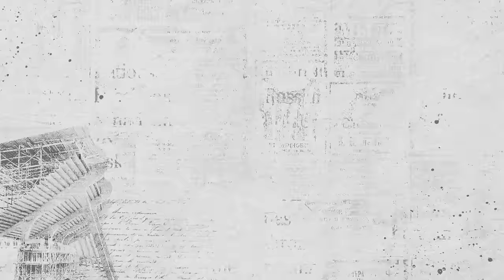[DIMTV 🎥🔴🔵] Ignacio Berriel, preparador físico DIM. 💪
'Nacho' Berriel, preparador físico de la institución charló con los medios oficiales del club, contó como es el proceso de adaptación previo al inicio de la competencia y como ve el equipo de cara al inicio del torneo. ⚽🔴🔵